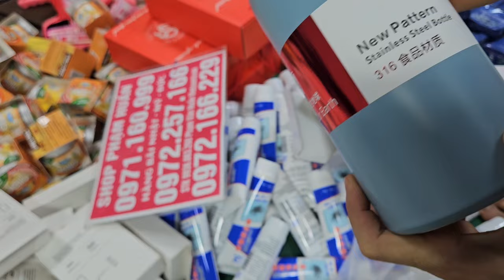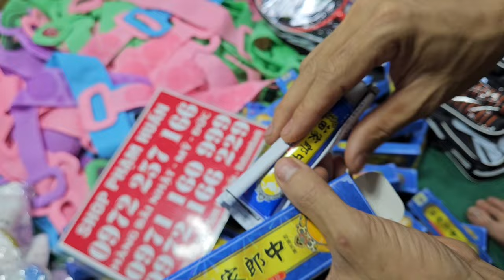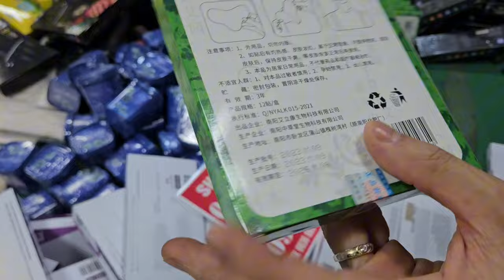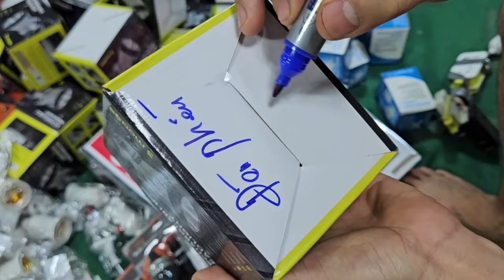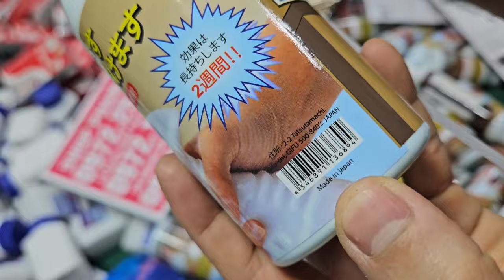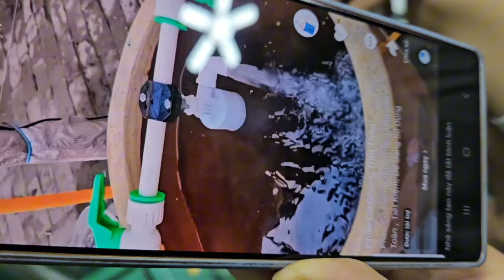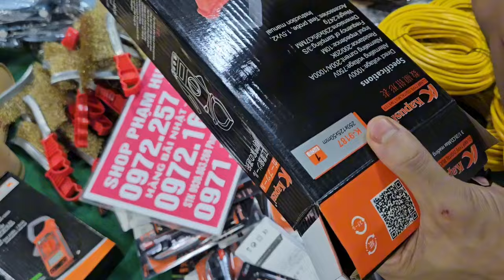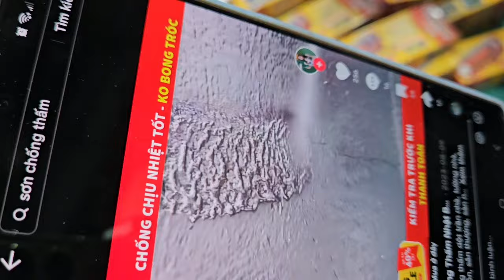TỔNG KHO HÀNG BÃI NHẬT BẢN ĐỒ NGHỀ NHẬT BÃI